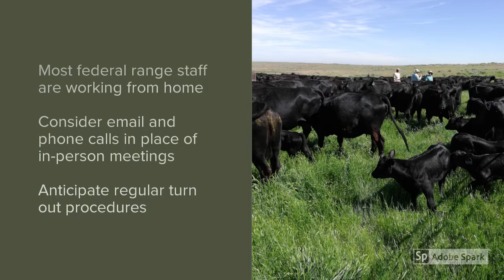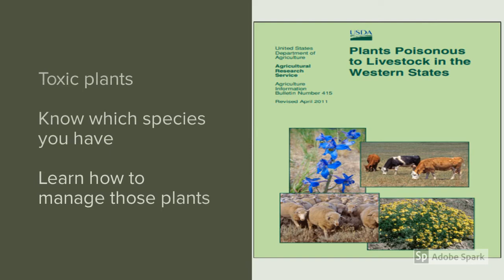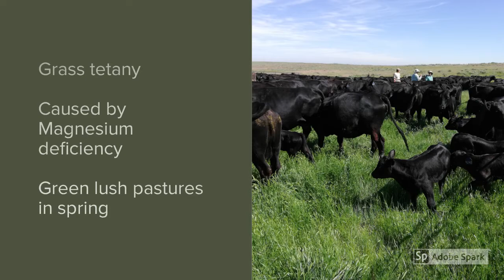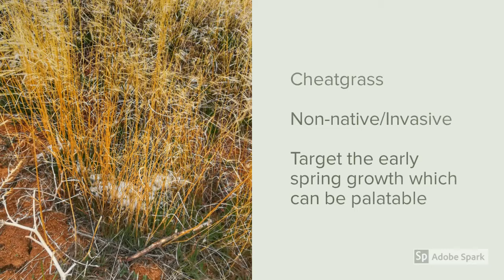Ep.1.Grazing Management_Series: Ranching Through COVID-19: Because Ag Is Essential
UW Extension Series: 'Grazing Through COVID-19: Because Ag is Essential'

Timely information for ranchers and range managers during the COVID-19 pandemic.

Episode 1: Grazing Management